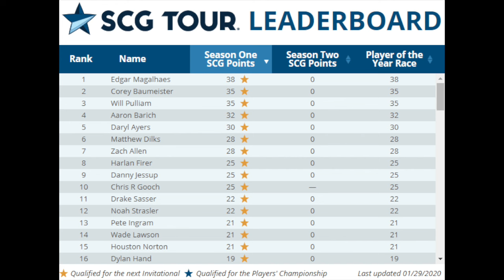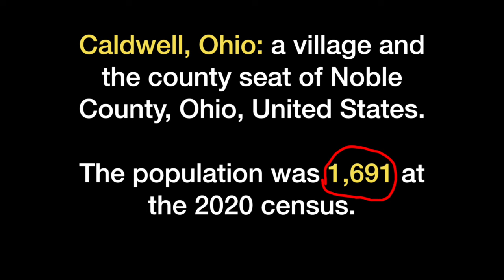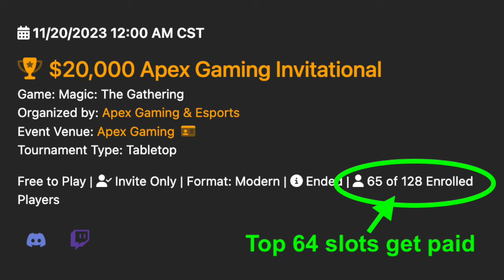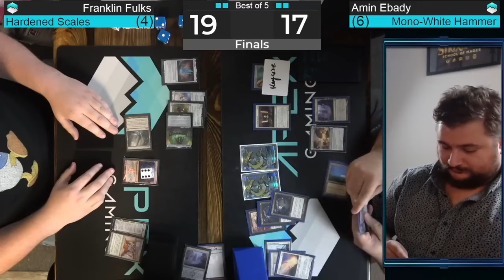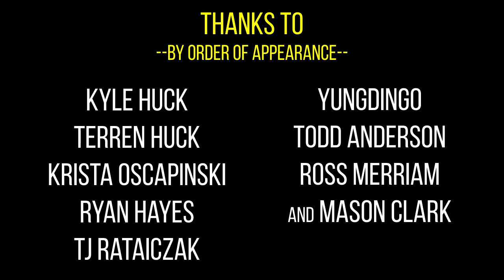The Story of Apex Gaming (Magic The Gathering Retailer)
Apex Gaming is a Magic The Gathering card shop and tournament organizer in Caldwell, Ohio.

00:00 Intro
01:30 The business
05:34 Running tournaments
13:55 Coverage
20:32 The future
25:10 Comparisons to Star City Games
27:34 Closing words

Previous title - "The NEW Star City Games is Here (MTG Documentary)"

Humans of Magic with James Hsu

[MY BOOKS]
Humans of Magic
Magic: The Addiction